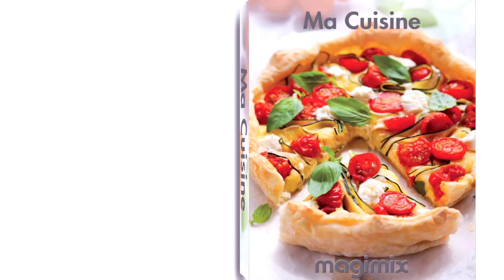Video Magimix foodprocessor Dutch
Korte video over de Magimix Foodprocessor